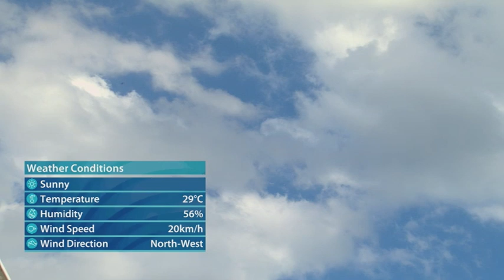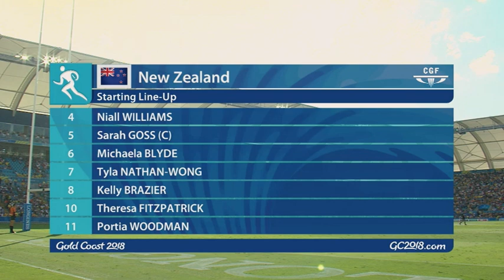Gold Coast 2018 | Women's Rugby Sevens Final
On Sunday 15th April 2018, the debut of Women's Rugby Sevens concluded with Australia taking on New Zealand in an unforgettable final!